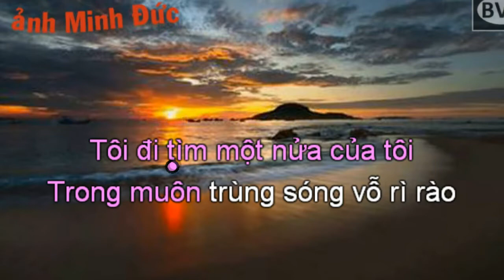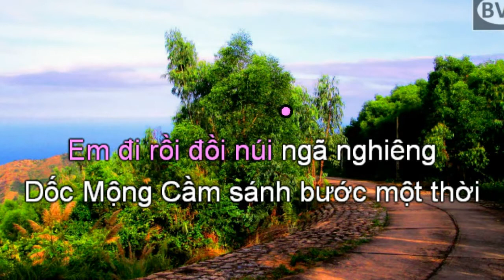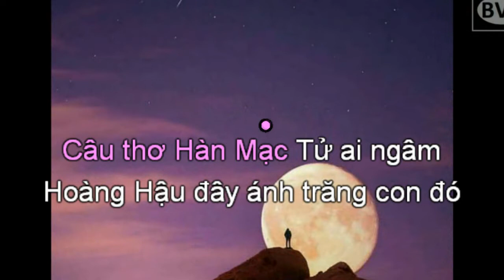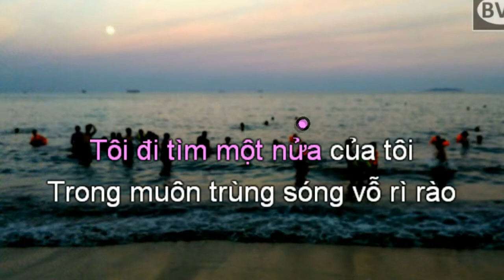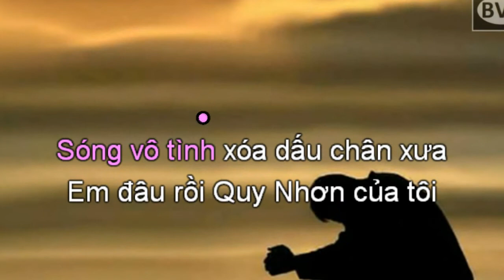Quy Nhơn ngày trở lại ( giọng nữ thấp )